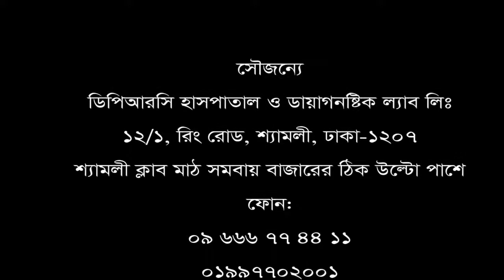ডিপিআরসি হাসপাতাল ও ডায়াগনষ্টিক ল্যাব লিঃ রোগী সাক্ষাৎকার : ৮ মো: জাকির হোসেন প্রধান, শেগুনবাগিচা।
ডিপিআরসি হাসপাতাল ও ডায়াগনষ্টিক ল্যাব লিঃ রোগী সাক্ষাৎকার : ৮ মো: জাকির হোসেন প্রধান, শেগুনবাগিচা, ঢাকা।  তার নিজের মুখে শোনুন তার রোগ মুক্তির কথা এবং একটি ব্যতিক্রম ধর্মী হাসপাতালের গল্প।